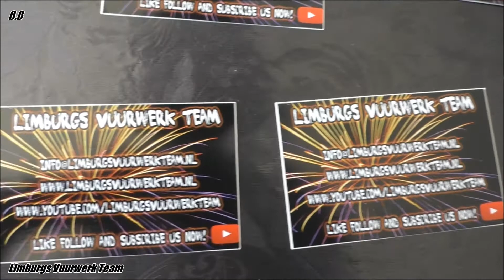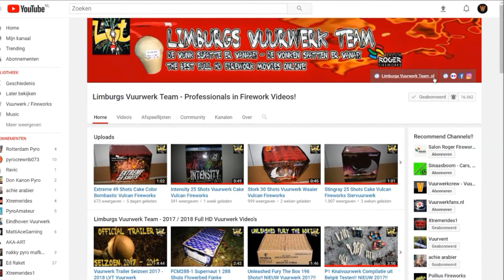Vuurwerk|Fireworks 2018 - Cadeau Van Limburgs Vuurwerk Team ᴴᴰ